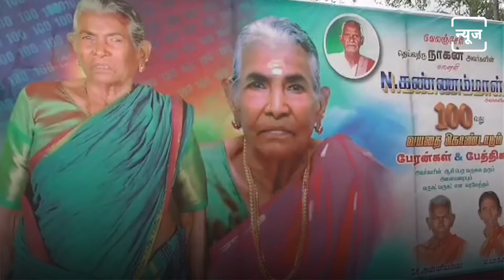Old Lady Celebrated Her 100th Birthday | 100வது பிறந்தநாளை கொண்டாடிய மூதாட்டி | Tamil NEWJ